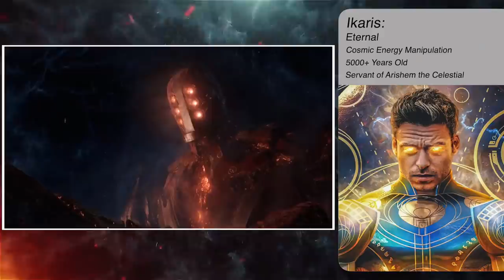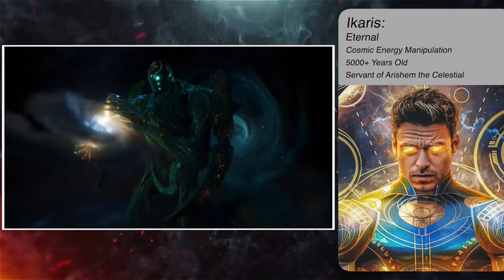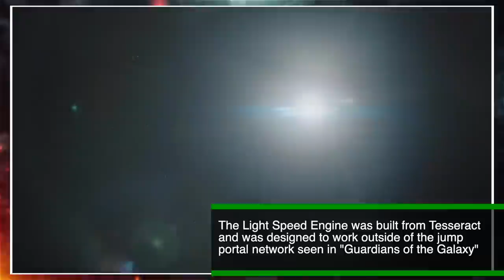Captain Marvel Vs Ikaris | BATTLE ARENA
Today in the Battle Arena - two of the most powerful heroes in the MCU!  Two gods among men, two heavy hitters - one took on Thanos by herself.  The other took on all the Eternals

Its Captain Marvel vs Ikaris!!  But who’s coming out on top here?  Who’s gonna ultimately claim that W, get that victory?  Well lets find out!

 thor love and thunder danco vs moon knight